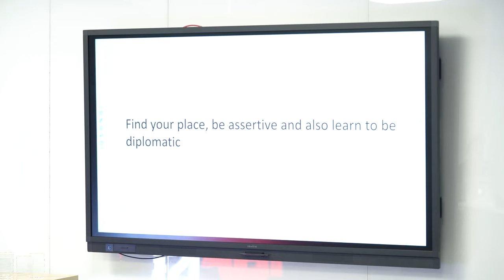How a Simple Act of Kindness Can Lead to Significant Change | Roma Balwani | TEDxISH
In her talk, 'How a Simple Act of Kindness Can Lead to Significant Change,' Roma Balwani demonstrates the far-reaching impact of even minor acts of kindness.

As CEO of the Indian Deaf Cricket Association, she draws from her extensive experience in branding and CSR to show how individual actions can serve as catalysts for community-wide change.

She challenges us to reconsider the role of ambition and kindness, illustrating how they can coexist to create real impact. Don't miss this motivating invitation to effect change, one step at a time.

This talk was held at Indian School of Hospitality, Gurugram.

This talk was given at a TEDx event using the TED conference format but independently organised by a local community. With over three decades of experience in strategic communications and sustainable development, Roma's expertise and commitment to giving back to communities will inspire us all. This talk was given at a TEDx event using the TED conference format but independently organized by a local community.